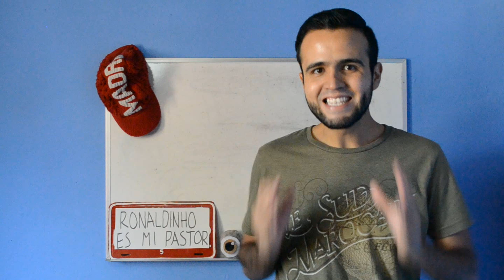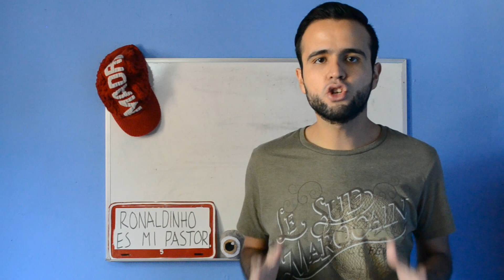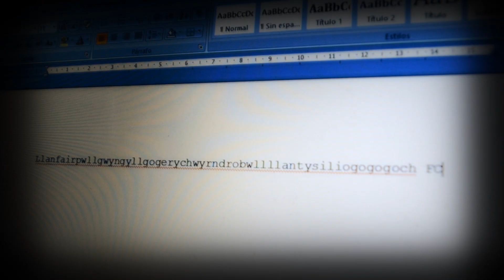NOMBRES RAROS DE EQUIPOS DE FÚTBOL (parte 1)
Los nombres de clubes más patéticos de la historia. Si conoces alguno más, déjalo en los comentarios, para tomarlo en la 2da parte de esta épica entrega.